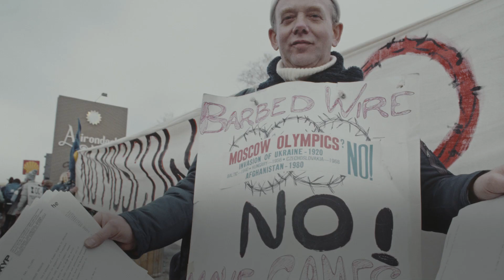Countries Are Boycotting the Olympics, But It’s Not the First Time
2022 is not the first time the Olympics will see multiple countries boycott the games. Here's a timeline of boycotts at the world's biggest sporting event: